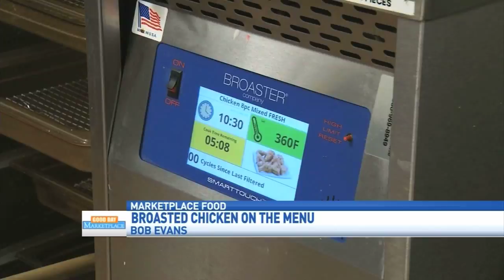Bob Evans Broasted Chicken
Good Day Marketplace Lifestyle Correspondent Alissa Henry featured Bob Evans Broasted Chicken on Good Day Marketplace January 21st!